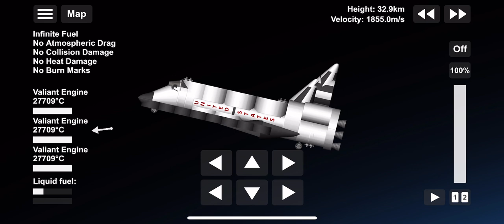SPACE SHUTTLE BOEING 747 in SFS|| Boeing 747(CA) in sfs||Spaceflight simulator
Hello everyone today I will show Boeing 747(CA)in sfs